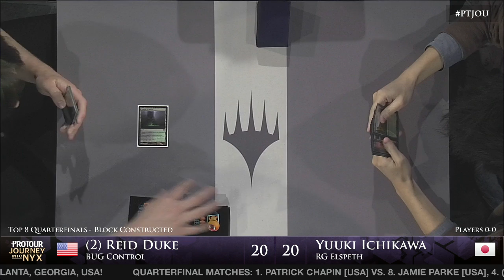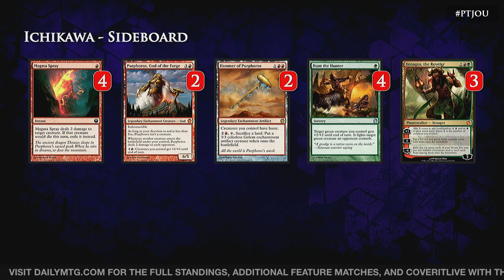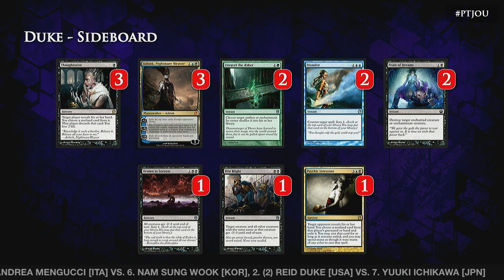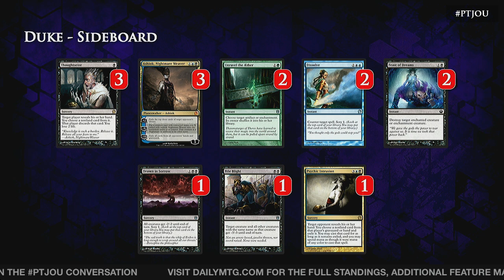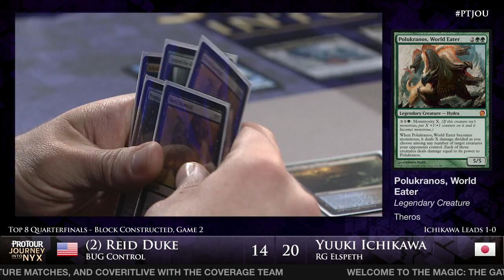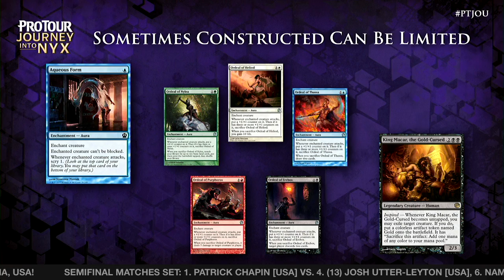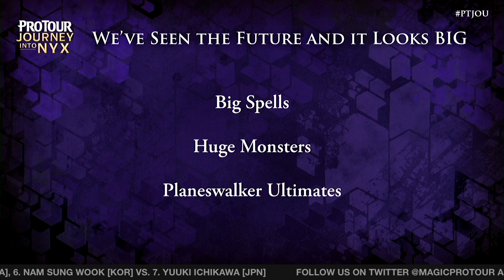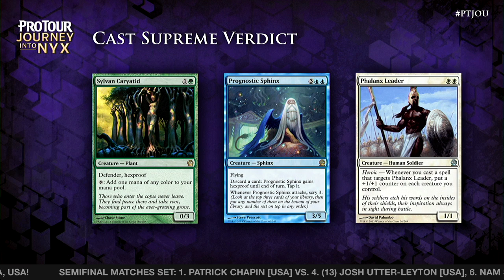Pro Tour Journey into Nyx - Quarterfinal - Reid Duke vs. Yuuki Ichikawa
Reid Duke faces off with Japan's Yuuki Ichikawa in the final quarterfinal match for Pro Tour Journey into Nyx.